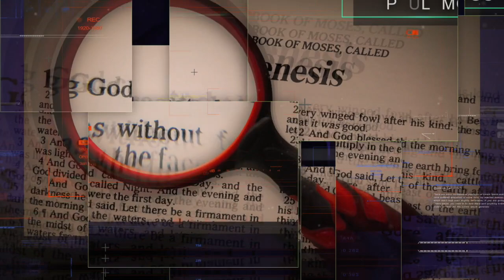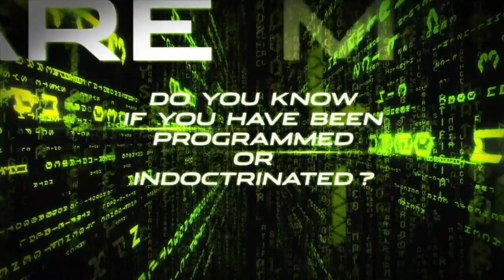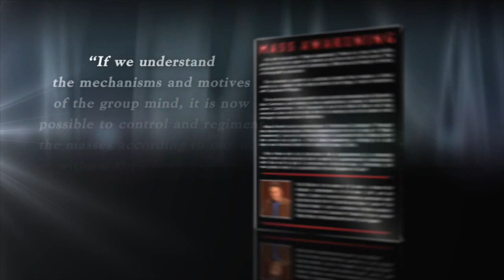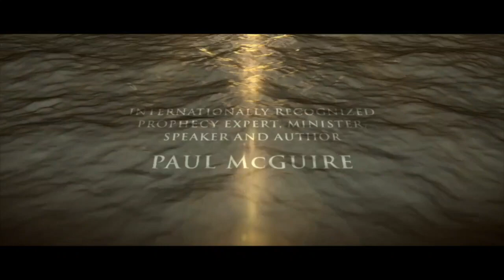TPMR 09/02/20 | DEALING WITH THE DARKNESS IN THE WORLD | PAUL McGUIRE